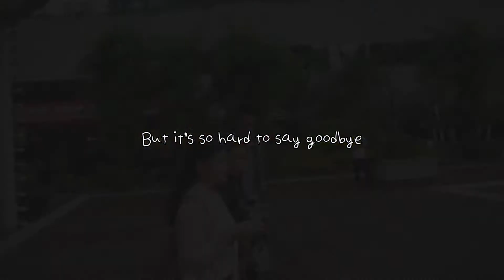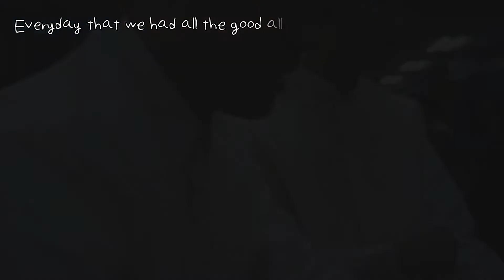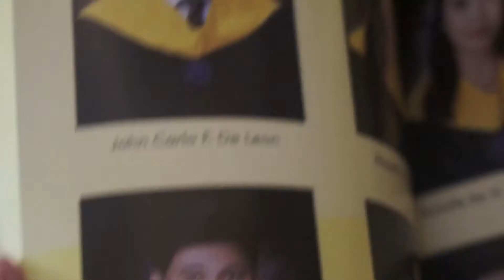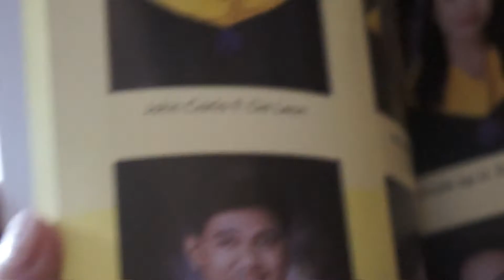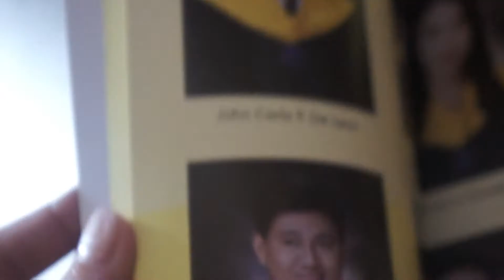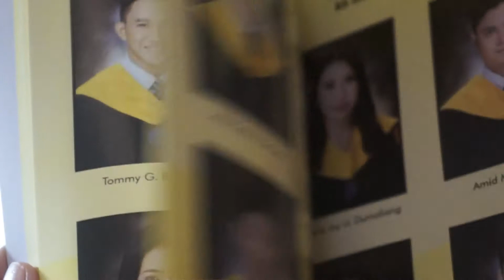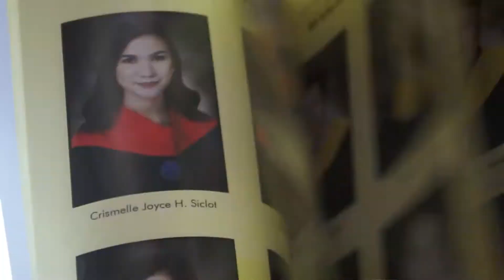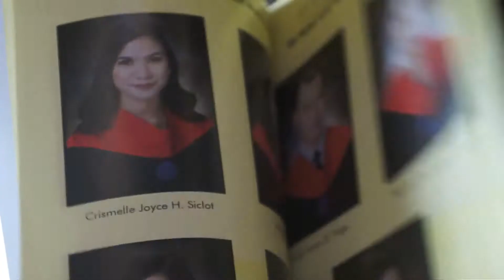THANK YOU FOR BEING PART OF MY COLLEGE LIFE - GRADUATION 2018 | GorJessMai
Welcome to

This video is for my College friends 🤗 THANK YOU GUYS, SOOO MUCH! 😘❤️

Hi Gorgeous! I am Mayeth, a Filipina YouTuber who makes lifestyle videos.

☺ I hoped you like my covers, videos and ka-ek-ek-kan. Hihihi. 👍

Username: @gorjessmai